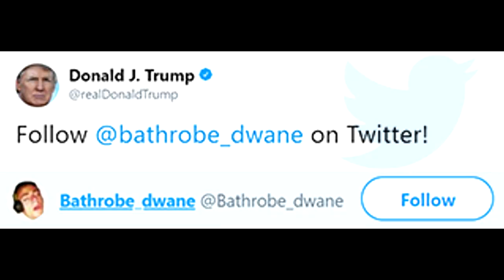Send Em All Back To Orgrimmar!